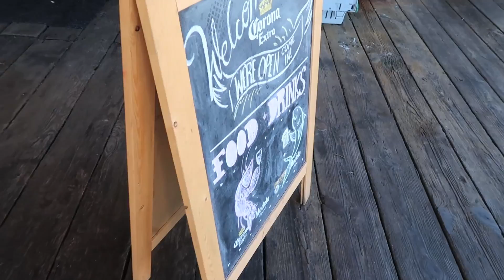#814 | In The Smallest State